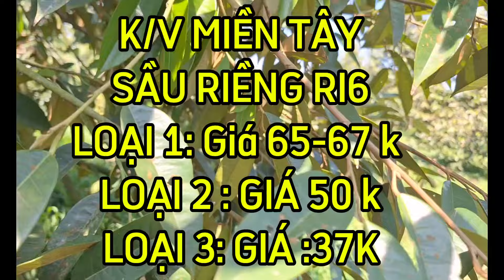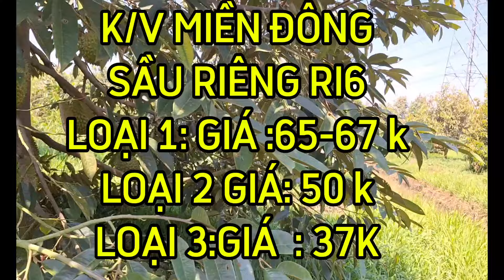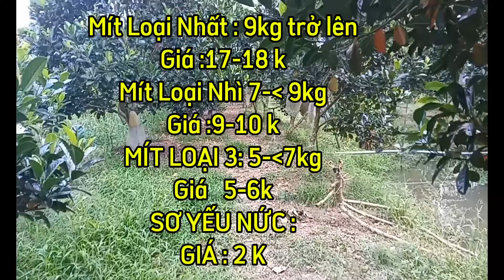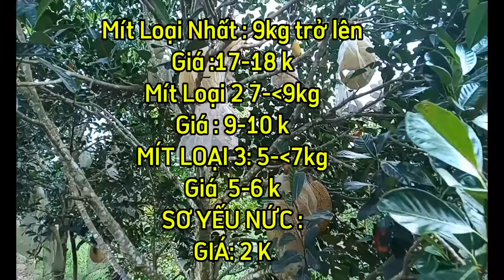GIÁ SẦU RIÊNG VÀ MÍT INDO RUỘT ĐỎ SÁNG 28/05/2024 | Giải Trí Miền Tây